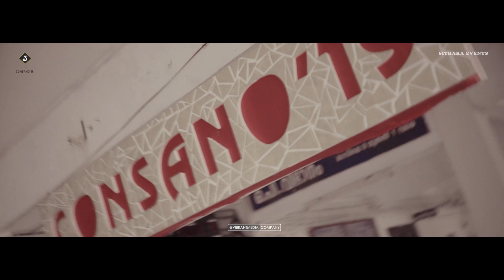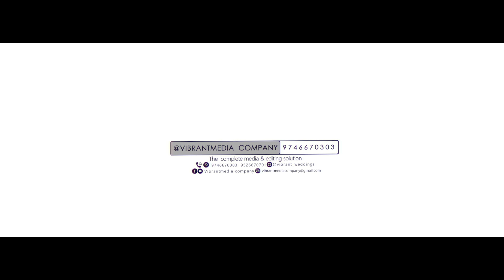Govt. Homoeopathic Medical College Kozhikode l GRAD 36 l pre-convocation promo l VIBRANT MEDIA l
Govt. Homoeopathic Medical College Kozhikode l  GRAD 13
Pre - convo official teaser
*team_vibrant_media
*wedding_photography
*videography
*cooperate_videos
*ads
*modelling.